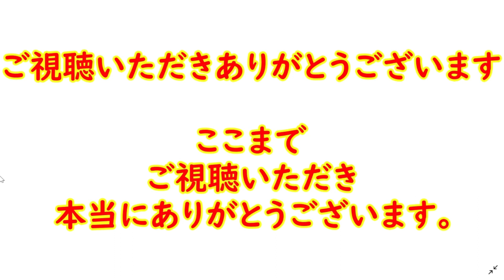【市川團十郎白猿】【小林麻央】あれから１年。「生きていたら41歳」小林麻央さんの41歳の誕生日。團十郎さん家族の誕生日の祝い方。【海老蔵改め團十郎】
2023年7月21日にブログを更新し、
「今日はこれから」
と題し、

「ママの誕生日の
歌を歌おうねと
帰宅です！！

生きていたら41歳。
まずは私、
蕁麻疹の薬からっす。」
とつづった。

「お家族で麻央ちゃんの
お誕生日会、４１歳若いですね
和服姿綺麗でしたね」

「麻央さん
お誕生日おめでとうございます
素敵なお花嬉しいですね。」
「麻央さん

とっても喜んでいると思います。‬
いつまでも素敵な愛ある家族
とっても素晴らしいですね️」
などの声が寄せられている。

家族みんなが
ママ・小林麻央さんの
誕生日をお祝いすることに
家族愛の深さを感じます。

３人の活動を心温かい気持ちで応援し、